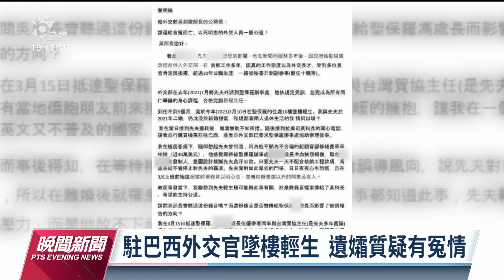駐巴西外交官墜樓輕生 外交部：有需要將派政風調查｜20230406 公視晚間新聞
台灣駐巴西聖保羅辦事處王姓組長墜樓輕生，遺孀撰寫公開信質疑原因不單純，還強調他生前曾錄音明志，交給外交部拉美司。對此外交部強調，如果有需要會派人員去巴西調查；拉美司則證實有此錄音檔，已交政風單位處理。